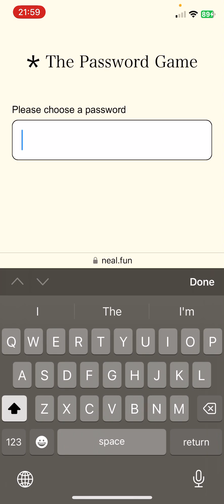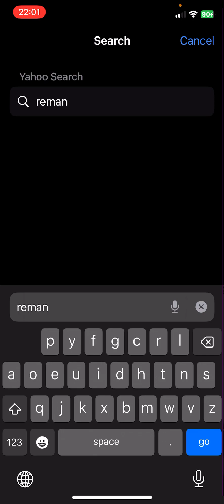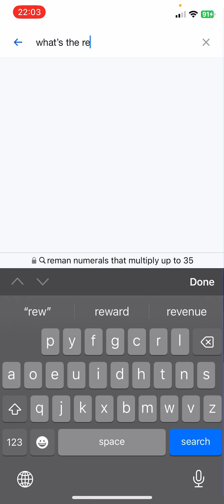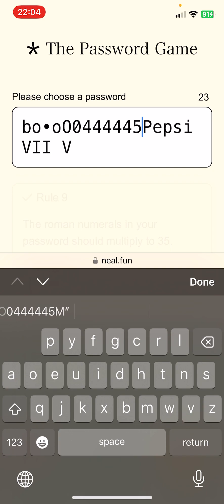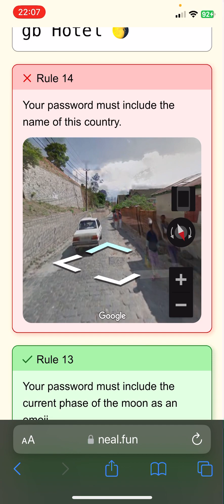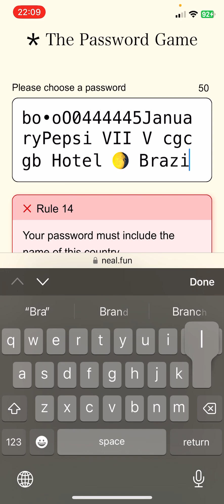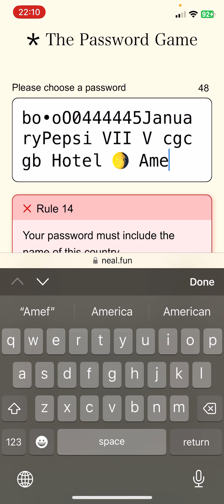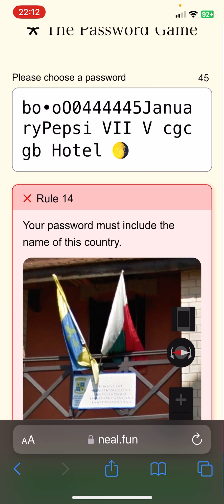The Password Game.